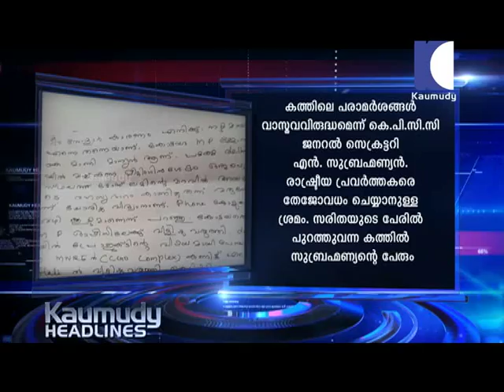HEADLINES 07-04-2015 2.30 PM